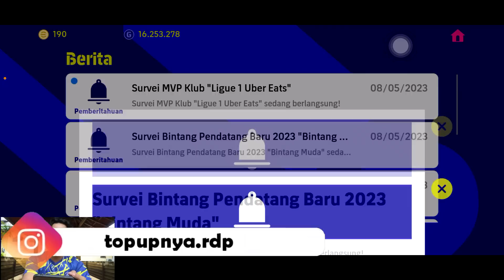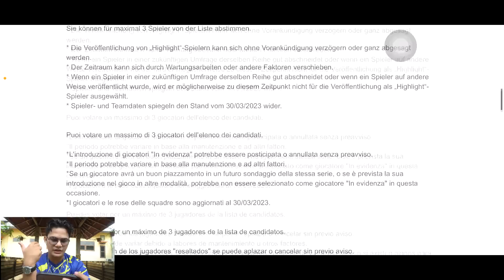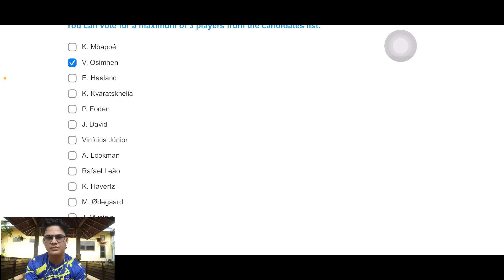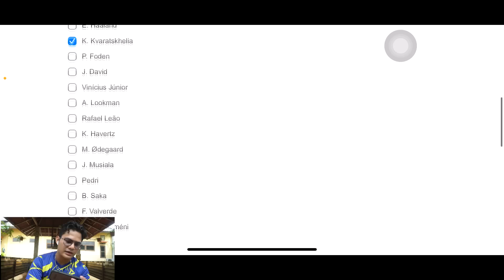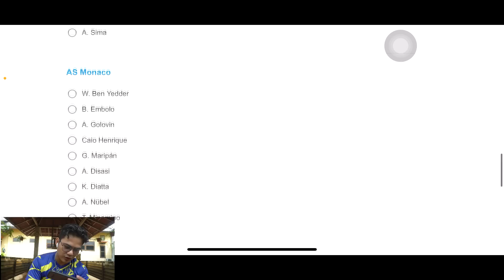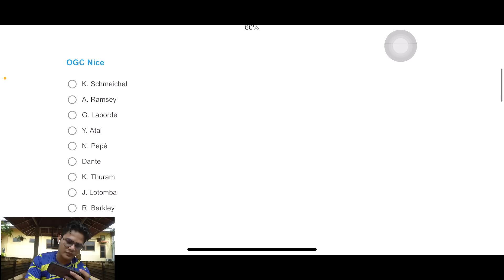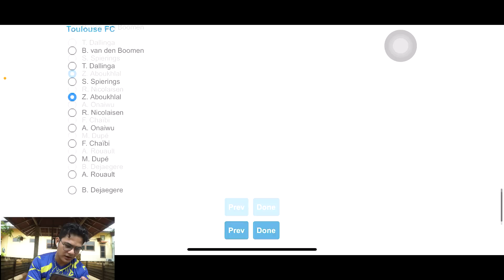FANS CHOICE IS BACK DI EFOOTBALL 2023 MOBILE | AYO VOTE PEMAIN YANG PALING BAGUS GUYS !!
My account :

-Ask.fm :
ask.fm/dndyprwdnt